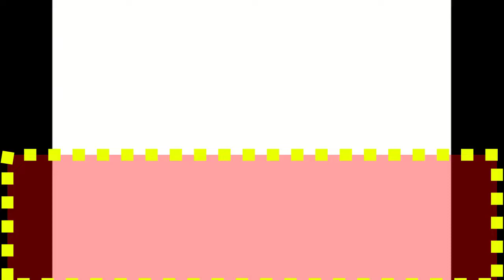Prince Charles ‘teared up’ about Prince William’s Kingship